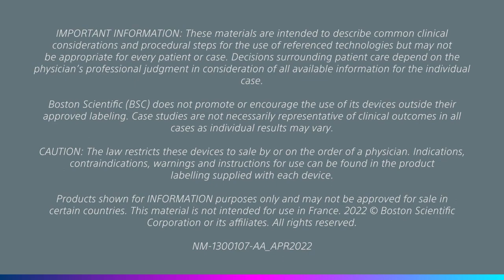Dr. Georgios Matis - Neuromodulation - Spinal cord stimulation - BSC interview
🔹Just finished one more BSC SpinalCordStimulation Academy in Paris, France.
🔹Great speakers, great topics, great ideas!
🔹At the very same place one year ago this interview was conducted (anniversary… but with less hair now…)
🔹Lett´s raise awareness!